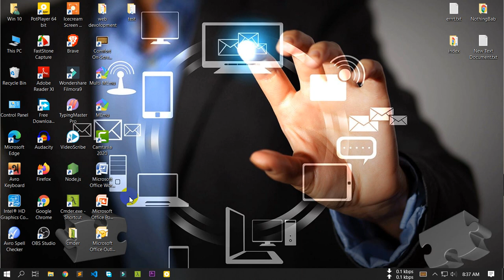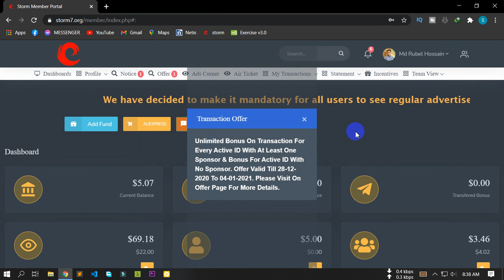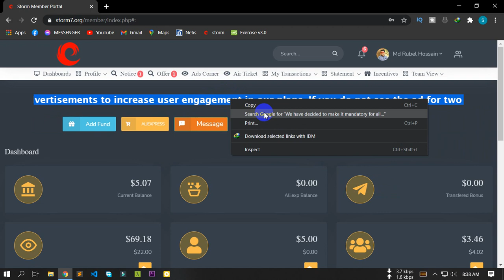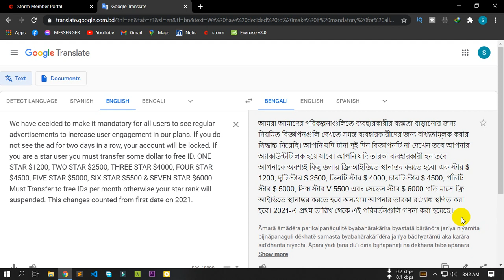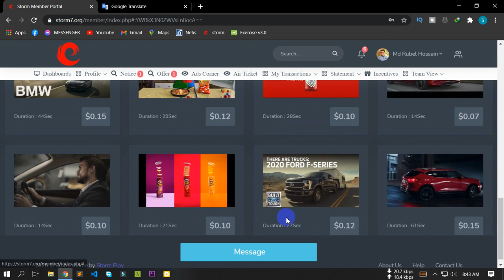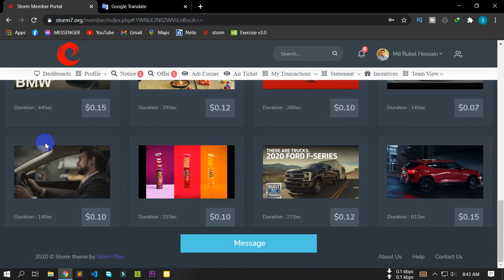storm7 your account will be locked if you do not work here regularly |Storm Account save from lock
storm notice:
"We have decided to make it mandatory for all users to see regular advertisements to increase user engagement in our plans. If you do not see the ad for two days in a row, your account will be locked. If you are a star user you must transfer some dollar to free ID. ONE STAR $1200, TWO STAR $2500, THREE STAR $4000, FOUR STAR $4500, FIVE STAR $5000, SIX STAR $5500 & SEVEN STAR $6000 Must Transfer to free IDs per month otherwise your star rank will suspended. This changes counted from first date on 2021."